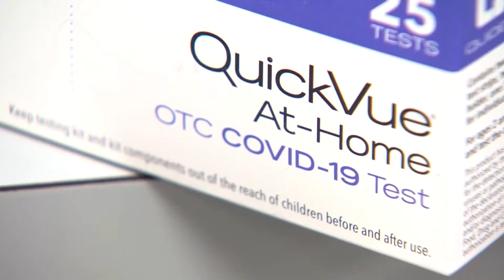When will Alabama reach its omicron peak? Alabama's State Health Officer weighs in